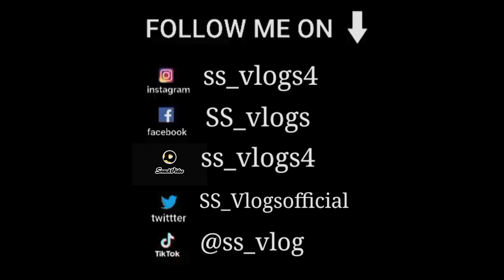Minar-e-Pakistan Lahore | Travelling to Lahore | History of Minar-e-Pakistan | Badshahi Mosque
Hi Guys,
Here in this video we are going to travel to Minar-e-Pakistan. A most historical place of Pakistan Minton Park Lahore. But Alos we reached there in evening therefore we cannot show you the complete viewpoint but we hope you will enjoy your best in this video.